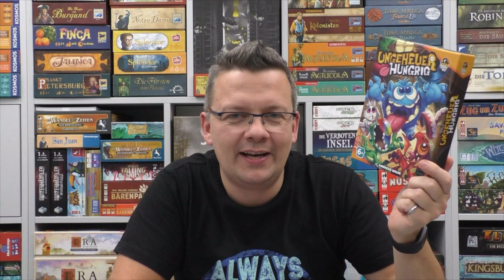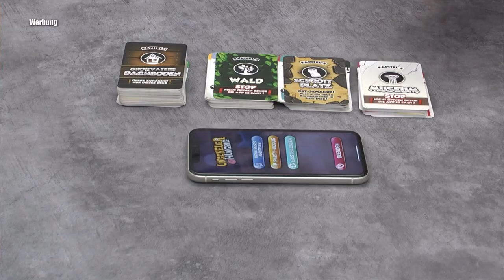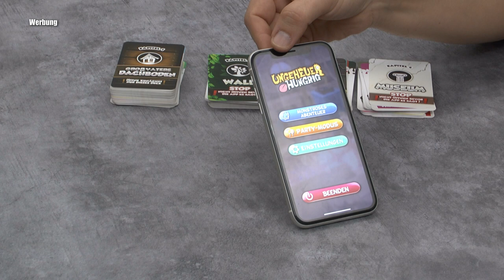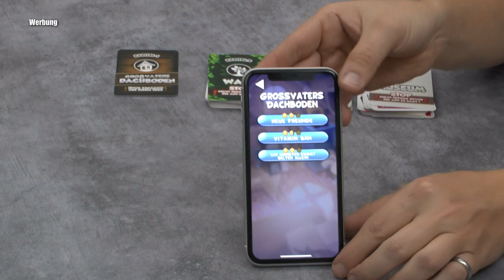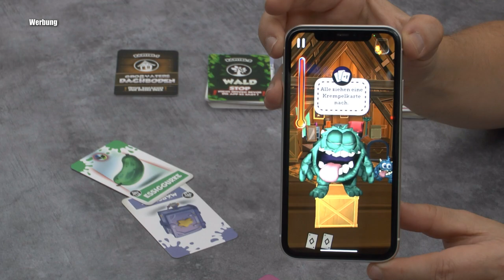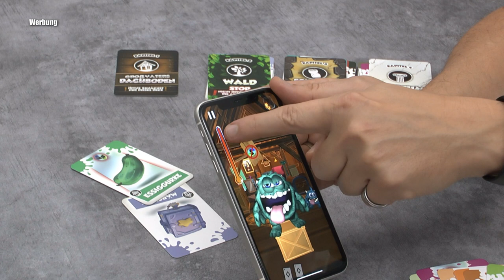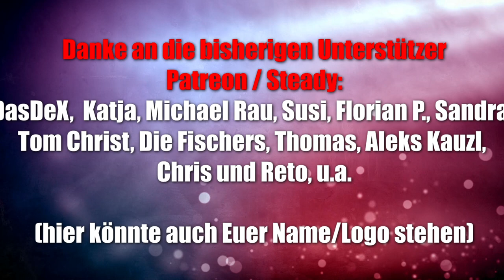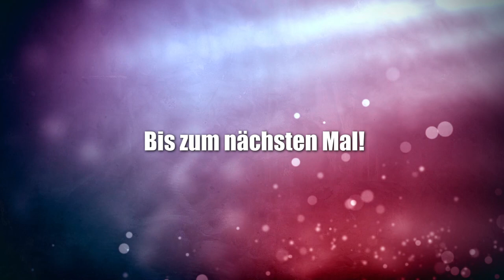Ungeheuer Hungrig (HYBR) - was für ein cooles Familienspiel mit App-Unterstützung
Offizielle Infos:
Ungeheuer Hungrig ist ein kooperatives Familienspiel rund um’s Farbenmischen und Monsterfüttern für 2-4 Spieler*innen ab 6 Jahren. Sie beschreiben ihre bunten Krempelkarten möglichst genau und versuchen die angezeigte Fellfarbe zu ermischen und die kleinen Monster satt zu machen.

So spielen sie sich durch vier Kapitel, schalten neue Karten, Monster und Schauplätze frei und lösen am Ende womöglich das Rätsel um die Herkunft der kleinen Monster.

Zu Beginn des Spiels legen die Spieler*innen ihr Smartphone oder Tablet in die Mitte des Spieltischs und teilen die Krempelkarten aus. In der App wartet direkt das erste Monster hungrig sabbernd auf Essbares.

▬ Social Media ▬▬▬▬▬▬▬▬▬▬▬▬▬▬▬